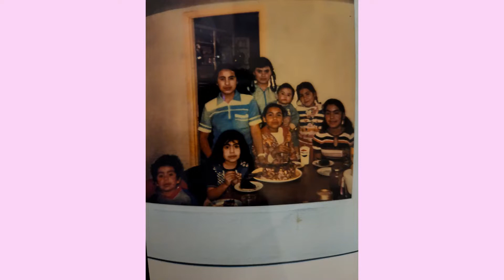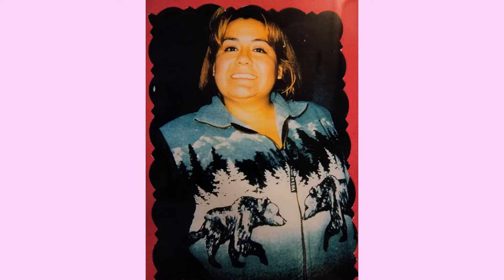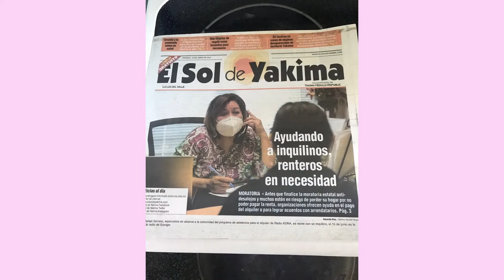Juanita Serrano Harlan Celebration of life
Commemoration pictures shared at Juanita Serrano-Harlan's Celebration of life. We are blessed with sweet and precious memories that live forever.
(Juanita Serrano Harlan, Yakima WA, December 20,1974-July17,2022)